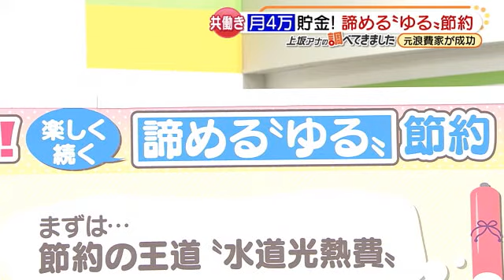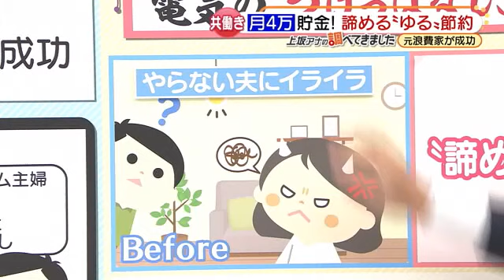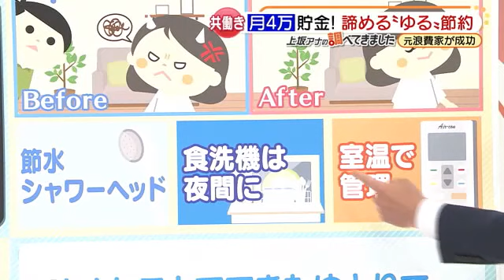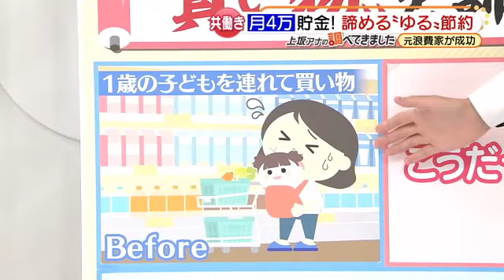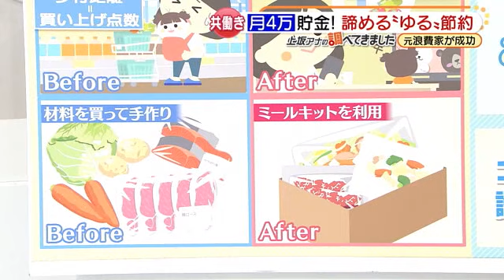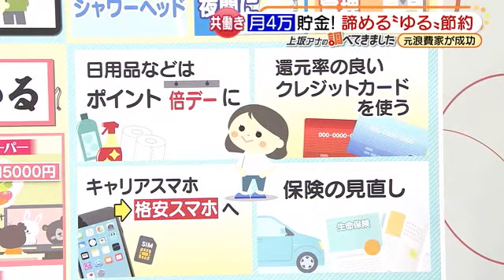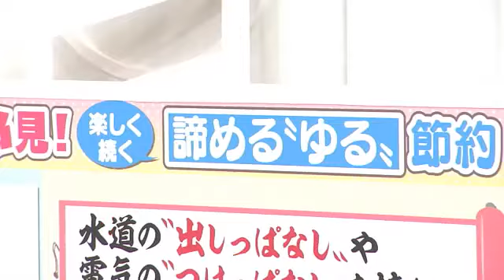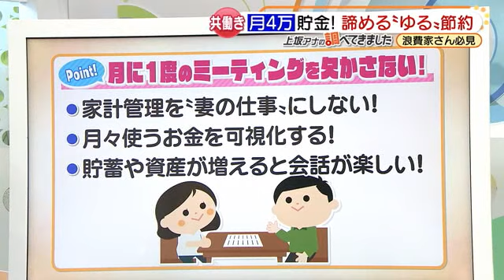毎月4万円の節約に成功！諦めが肝心の『ゆる節約』って？ (21/10/13 14:40)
スーパーで「つい買いすぎてしまう」…無駄にお金を使ってしまっている浪費家さん必見！楽しく続く、新感覚の「諦める節約」を調べてきました。【詳しくは動画で】

4年間で200万円の貯金に成功！

　ベネッセ出版「サンキュ！」のブロガーとして活動している主婦のmii（みー）さんは、フルタイムで働く主婦で、1歳の娘さんと旦那さんの3人暮らしです。

　ｍiiさん自身「つい物を買い過ぎ、お金を使い過ぎてしまう」浪費家だったそうですが、結婚を機に「我慢しない！家計管理を頑張らない！」色々と“諦める”ことで月4万円ほどの貯金に成功したといいます。

「水の出しっぱなし＆電気のつけっぱなし」を諦める

　miiさんの旦那さんは水を出しっぱなし・電気をつけっぱなしにすることが多く、何度言っても聞かなかったそうです。そのため、夫にイライラが増し限界に…。

「怒ることにも疲れたからもう諦めよう！」と決めて気にしなくなったことで、miiさんも旦那さんも気分が楽になったそうです。その代わりに…

1)シャワーヘッドを約70％節水するものに変える
2)食洗器を夜9時以降の割安になる時間に使う（電力会社、プランを変更）
3)エアコンの設定温度を夏は上げ、冬は下げる

　細かいことを気にしなくても、少しの工夫をするだけでmiiさんは月4000円節約することができたそうです。

「買い物へ行く」こと諦めました

　ドラッグストア店員のmiiさんが実感しているというのが「歩行距離＝買い上げ点数」という法則です。店内を歩く距離が長く、滞在時間が伸びるほど購入する点数が増えるというものです。そこで「余分な物を買ってしまうくらいなら、スーパーに行くのやめよう！」と決断しました。

　買い物は基本的に「ネットスーパー」「週に1回5000円まで」と決めることで余分な“買いすぎ”がmiiさんは無くなったそうです。お弁当や晩御飯も「手作り」をやめて「ミールキット（コープ）」や「冷凍食品」を活用することで、調理の時間が減り、外食が少なくなり、月3～4000円節約できたそうです。

　また、ゆとりが生まれた時間に、以下の家計を見直しました。
1)日用品などはポイント倍デーにまとめ買い
2)還元率がいいクレジットカードを使う
3)スマホプランの見直し・格安スマホの活用
4)車両・生命・医療などの保険の見直し

旦那さんの協力だけは“諦めない”

　結婚を機に色々と諦めたmiiさんが諦めなかったこと。それは「旦那さんの協力」です。まずモチベーションを上げるために、1か月に使うお金が余った場合、貯金や自分が何かを買うために使うのではなく、旦那さんのお小遣いに回すようにしたそうです。旦那さんは「頑張れば好きな物が買える！」と思えるので当事者意識が生まれ、自然と節約に協力してくれるようになったといいます。

　また、欠かさないというのが「月に一度のミーティング」です。家計管理を“妻の仕事”にせず、1か月に使う生活費、1年で使う特別費、現在の資産額を紙に一覧でまとめ可視化し、資産額の金額が増えると会話も楽しくなってくるそうです。

　「あくまでも節約はしかめっ面で眉間にしわを寄せてやるものではない」というmiiさん。家族で話し合って全員で楽しくやる方がこころも穏やかに生活も豊かにすることができるといいます。節約方法は人それぞれ合うものが違うので「これが正しい！」という考え方はせず一つの参考例として試してみてください。

（10月13日　15:40～放送　メ～テレ『アップ！』より）